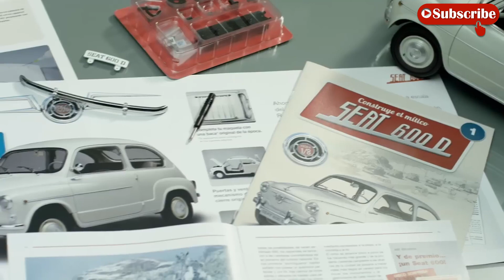There are many different cars on the remote control, see the following selection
Large-scale cars. In this collection there are many expensive and rare models: lamborghini , siat , tatra , mustang , skoda , ferrari and others.